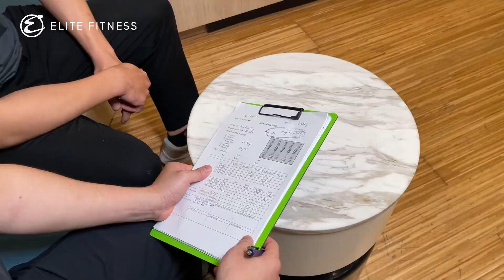GIÃN CƠ TRỊ LIỆU - PHỤC HỒI SAU TẬP HIỆU QUẢ - ELITE FITNESS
Bạn có biết rằng giãn cơ trị liệu không chỉ giúp cơ bắp thư giãn mà còn cải thiện sức khỏe tổng thể? Đặc biệt sau những buổi tập luyện cường độ cao, giãn cơ giúp giảm đau nhức, tăng cường tuần hoàn máu và phục hồi nhanh chóng.

Hãy cùng Elite Fitness trải nghiệm những động tác giãn cơ trị liệu đơn giản nhưng hiệu quả, giúp cơ thể bạn hồi phục và sẵn sàng cho những thử thách tiếp theo.
Elite Fitness - Hệ thống phòng tập 5 sao đầu tiên tại Việt Nam